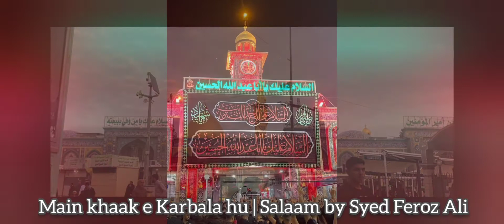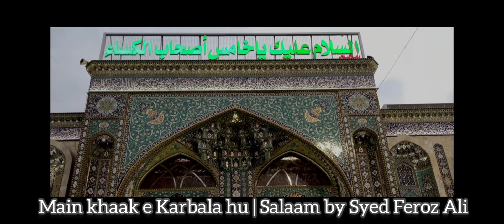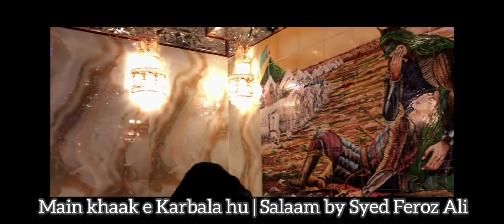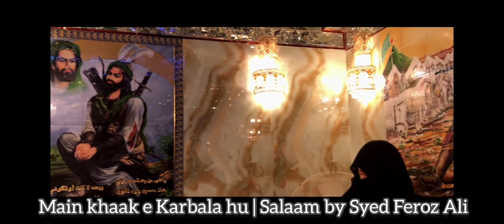Main khaak e Karbala hu rutba mera juda hai | Syed Feroz Ali sb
Main khaak e Karbala hu rutba mera juda hai | Syed Feroz Ali sb | Main khake Karbala hoon | Mir Hasan Mir noha